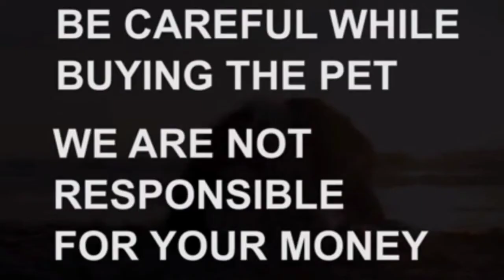Golden retriever puppy for sale|9550420037|hyderabad|dog market in hyderabad